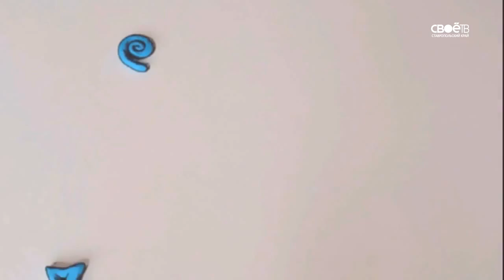2016 10 13 ЛЁПА выпуск 30